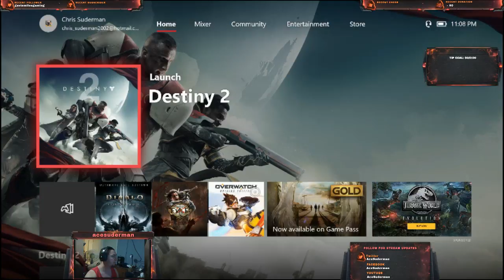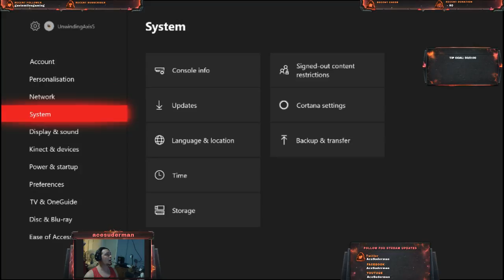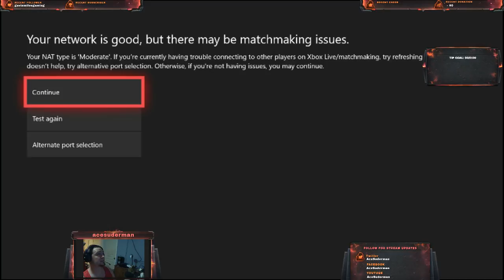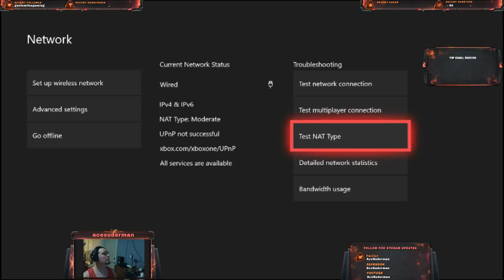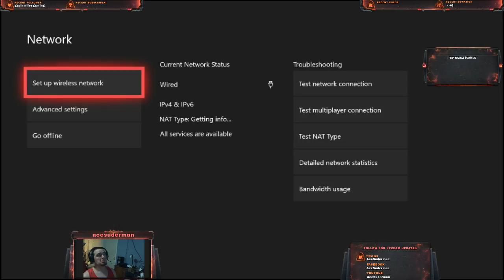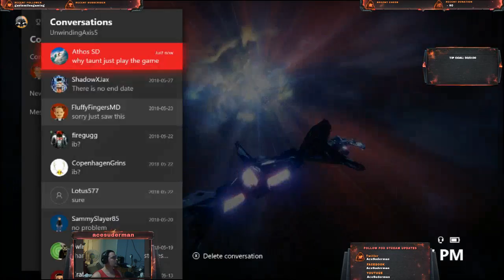Destiny Iron banner plays